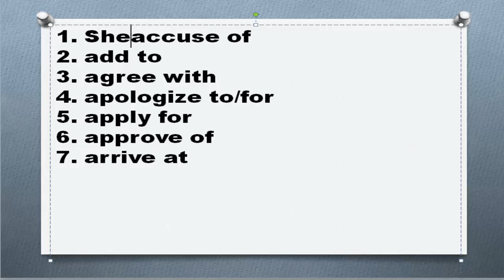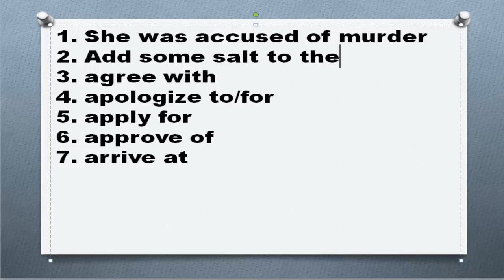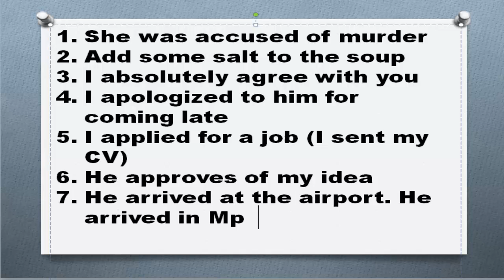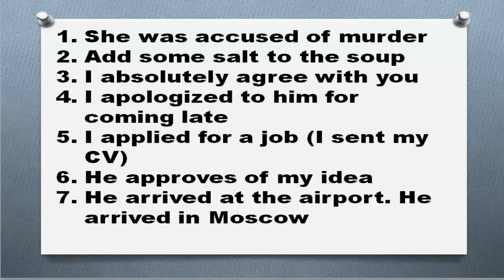Английские предлоги после глаголов Часть 1